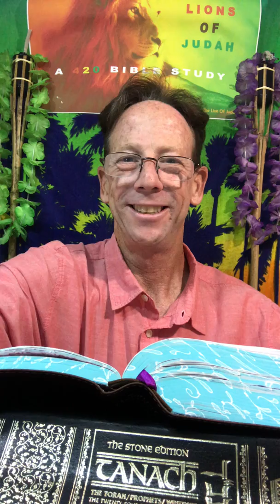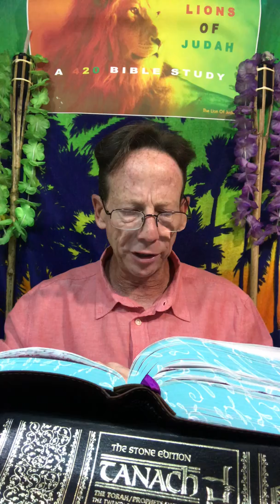A 420 Bible Study and Temple420 Torah Tour 029 ~ Aroma Therapy Baked Offered and Served Fresh Daily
Good Day and Welcome To The Temple420 and Torah Tour ~ Help Us Gather Some Wood For The End Of Summer Bar B Q ~ Fire and Wood ~ A Fragrant Aroma Rising To the Heart of Heaven ~ What Does The Angel of the Lord Say ? Who Is Jesus ~ The Anointed One of the Oil of Joy ~ The Christ ~ In Hebrew ~ Emanuel ~ Do Not Be Afraid of The Branch ~ Because There Is An Idea of Man Being Reborn In His Mind ~ Not Our Stomach ~ Who Wants To Review and Practice and Give Thanks To God For One Heaven of a Scent ~